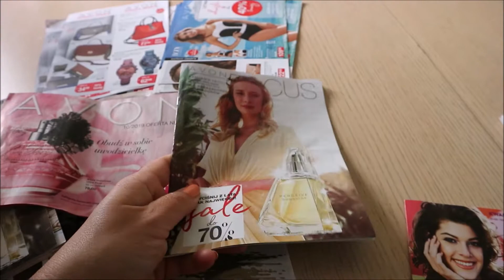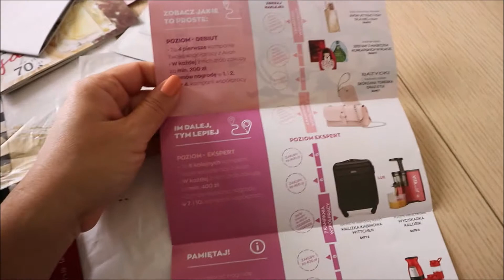Mój Pakiet Powitalny dla nowej Ambasadorki Avon.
Krótki filmik z opisem, co zabieram ze sobą na spotkanie z nową Ambasadorką Piękna. Jeżeli chcecie do mnie dołączyć, zapraszam.